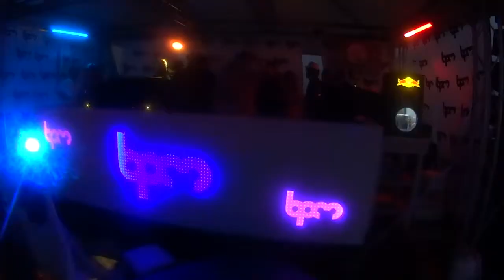vlog80 - Sixth Day of BPM 2014 - Playa del Carmen, Mexico